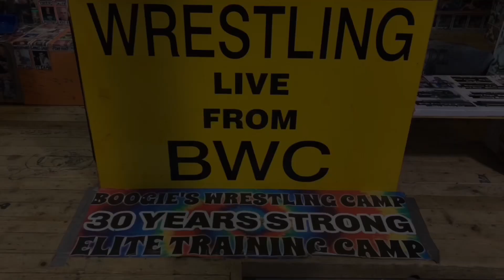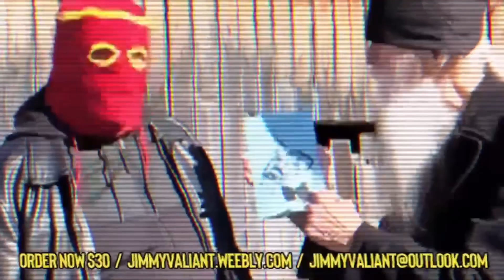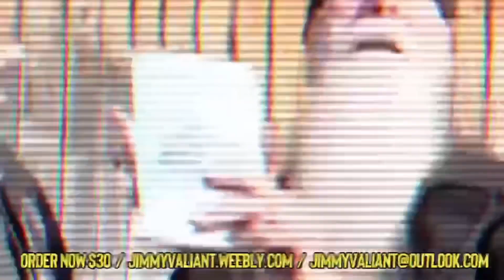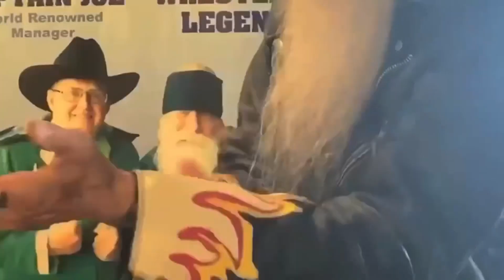Episode.50(BoogieMania)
Wrestling Live From BWC